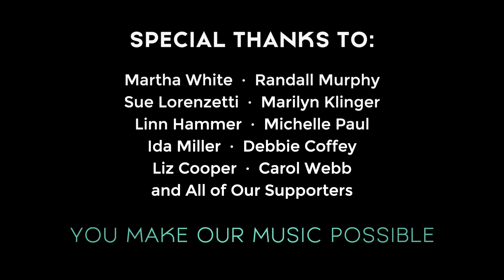"Countrypolitan" - The Jason Coleman Show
🎹 This Week on The Jason Coleman Show: A “Countrypolitan” piano concert! 🎶 What started as the "Nashville Sound" in the ’50s gave way to the even more uptown "Countrypolitan" style of the ’60s, ’70s & beyond. Tune in as I play a piano concert of these great Country-Pop classics made famous by megastars like Charlie Rich, Charley Pride, Lynn Anderson, Ray Price, George Jones, Tammy Wynette & more! [Show #94, originally aired May 2023]

You're watching The Jason Coleman Show - weekly online piano concerts in the timeless style of Jason's grandfather, piano legend Floyd Cramer

* Watch the weekly live broadcasts of The Jason Coleman Show on Sundays at 4 PM Central on YouTube
* Catch up on all previous episodes online, on demand, for free on YouTube
* Listen to The Jason Coleman Show on WSM Radio - weekly radio show broadcasting Sunday nights at 8 PM Central

ENJOYING THE MUSIC? 3 WAYS TO SUPPORT:
* Become a Supporter – The Jason Coleman Show is only made possible because of your support! Joining Jason’s Supporter Family is the best way to show your support for Jason's music – plus, Supporters get access to exclusive livestream concerts, a private Facebook Group, personal ‘thank you’ gifts & more.